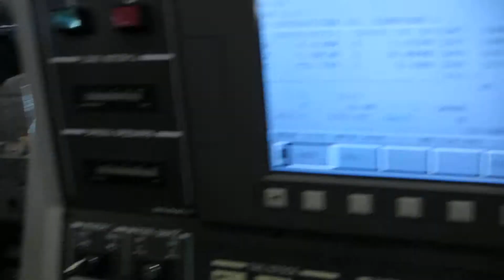2007 Kia SKT-21LM CNC Turning Center from Meridian Machinery, Inc.